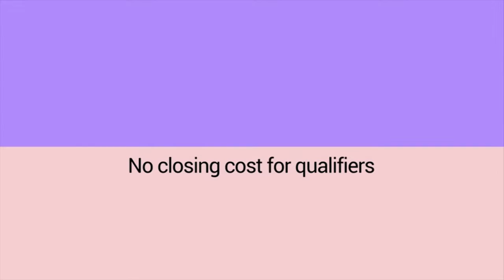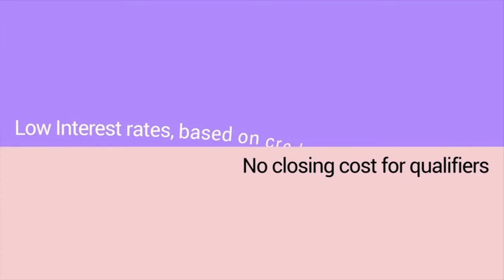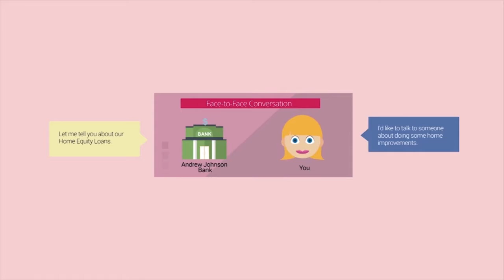Beyond The Game - Cleveland vs. Walker Valley Week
Student section talk show with local County and City Student Reps discussing the upcoming rivalry game!